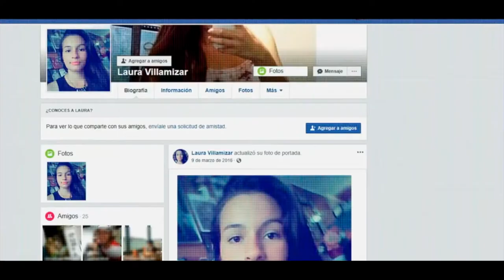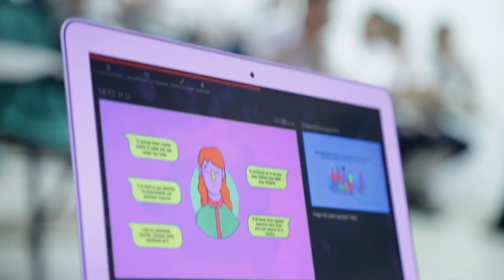11 recomendaciones para que los niños naveguen seguros en Internet | MásTICMejorPaísTV C11 N10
En MásTICMejorPaísTV te dejamos 11 recomendaciones para que los niños y niñas usen con responsabilidad la red.